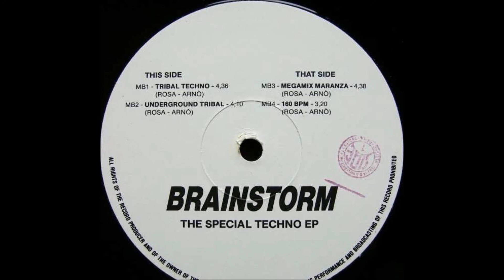Maurizio Braccagni - Megamix Maranza (1992)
Maurizio Braccagni - M.B. Side EP
Production:Maurizio Braccagni, Davide Rosa, Salvo Arnó
Label:Brainstorm
Catalog#:BRA 001
Format:Vinyl, 12", 45 RPM, EP
Country:Italy
Released:1992
Genre:Electroic
Style:Hardcore, Techno, Tribal, Gabber